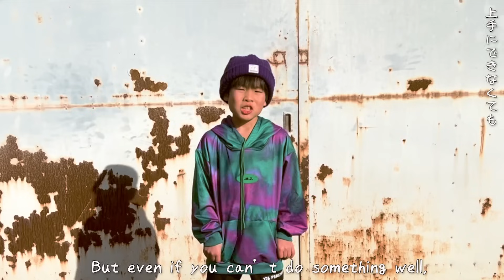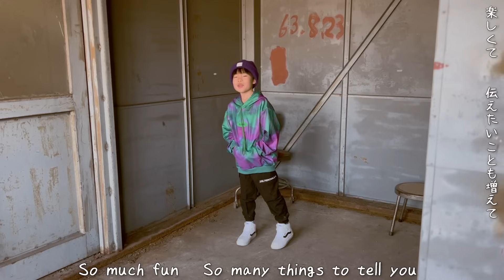かえであーたんテーマソング「むげんだい」 (Official video) オリジナルソング Kids Song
いつもYoutubeを見てくれているみんなに贈る、
かえであーたんファミリーからのメッセージ！

かえであーたんファミリーCHANNEL テーマソング「むげんだい」
◆配信はこちらから↓

（歌詞）
ファイト ！ファイト ！前向いてGO！

ハイ！ハイ！元気いっぱい！

悲しい顔してたら　元気になってほしいから

寂しいときだって　笑顔でいっぱいにしたい

くやしくて 泣いちゃうときもあるけど

上手にできなくても　諦めないでがんばろう

未来へGO GO

キラキラ　グッドデイ

君が頑張る理由だからさ

楽しいこと　面白いこと

みんなに届けられてるかな

明るくHELLO

手をつなごう　十人十色の夢

可能性は無限大！

新しいチャレンジ　不安はもちろんあるけれど

間違えてもいいよ　もう一度挑戦しよう

楽しくて　伝えたいことも増えて

ケンカしても　すぐ仲直りできるから　大丈夫だよ

未来へGO GO

明るくHELLO

可能性は無限大！

ハイ！ハイ！未来へGOGO！

ありがとうを 伝えられてるかな

大切な今 　思い出をギュッと

みんなと創り上げてく

これからずっと

明るくHELLO

自分を信じて 進んでいこう

可能性は無限大！
「むげんだい」
歌：かえで、あーたん
作曲・編曲：Atohs_Music
作詞：VaNi、かえであーたんママ
振付け： RUI